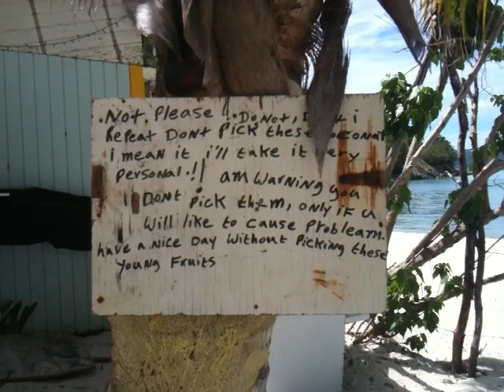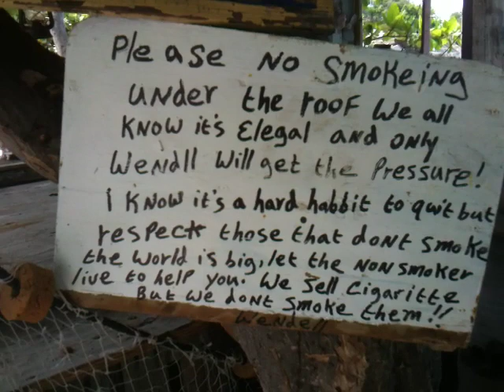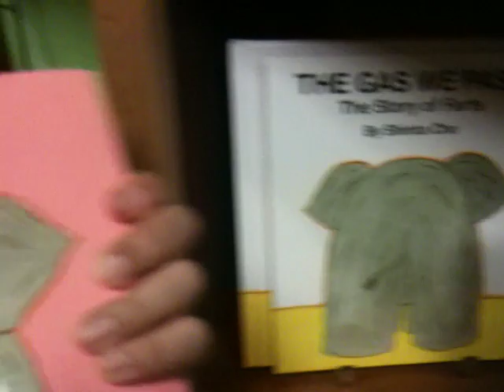Snorkeling and Soggy Dollars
On the last full day in St. John, we take the boat out for one final hurrah.